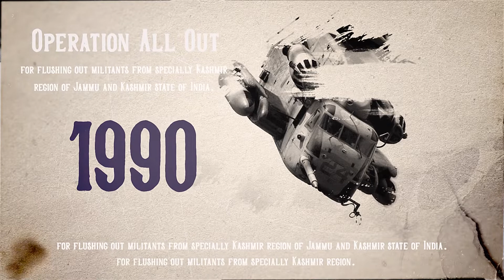Creative History Slideshow After Effects Template